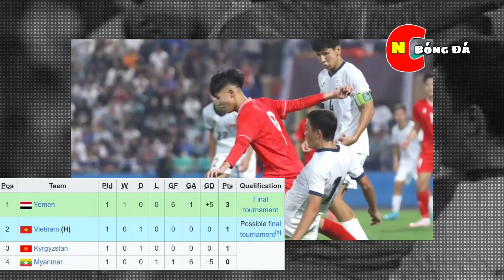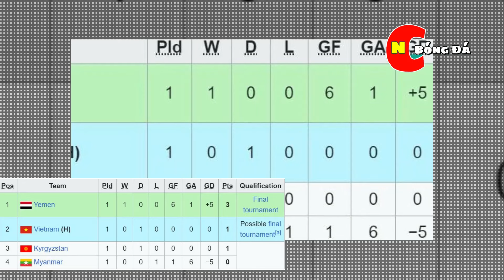🔴U17 Việt Nam - U17 Myanmar | Bảng I Vòng Loại U17 Châu Á 2025 | 3 Điểm, Xem Tại Đâu?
U17 Việt Nam chiều nay sẽ có trận đấu với U17 Myanmar trong khuôn khổ bảng I U17 Châu Á 2025, ở trận đầu tiên U17 Việt Nam đã có một trận hoà và trận này muốn nuôi hi vọng đi tiếp bắt buộc phải dành được 3 điểm từ tay U17 Myanmar, sau đây là lịch thi đấu và bảng xếp hạng U17 Việt Nam vs U17 Myanmar